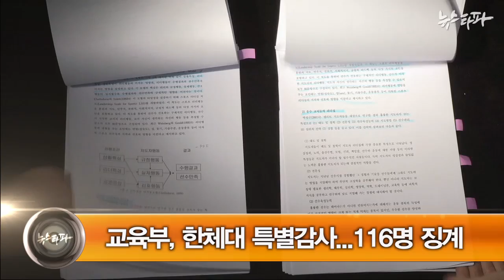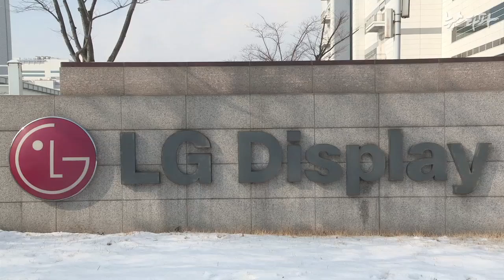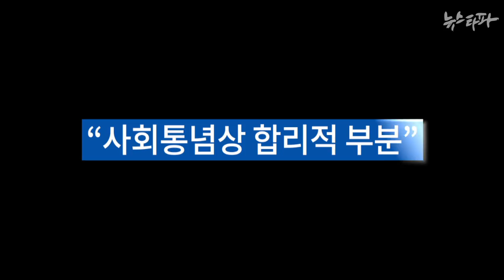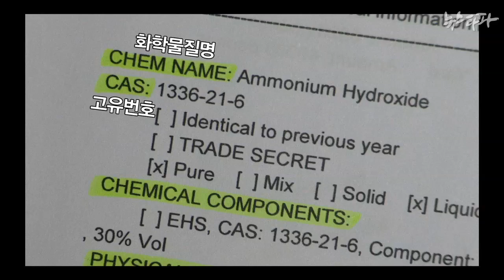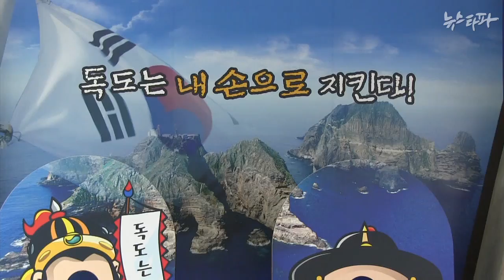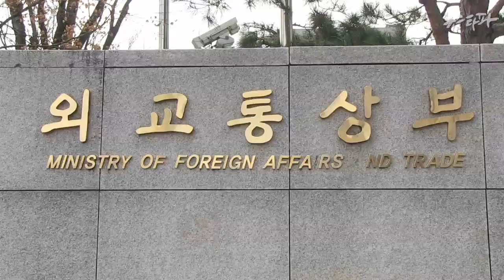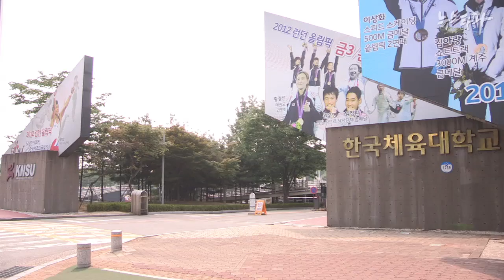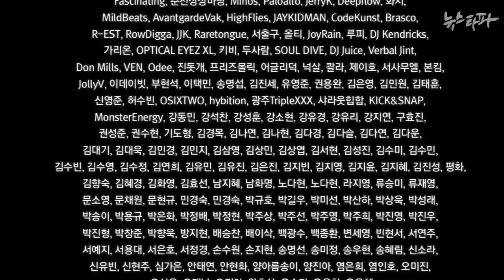뉴스타파 - ‘더 이상 죽이지 마라’(2015.1.20)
1.안전규정 무시 9분, 두 사람을 죽였다
2.'말장난 혹은 오리발'...삼성스타일?
3.‘독도예산’ 일본보다 많이 쓰고도 뒤통수 맞는 이유
4.한체대 교수 백여 명 사상최대 징계사태